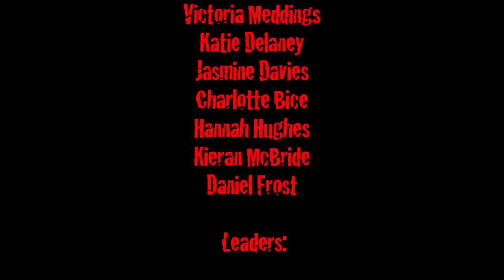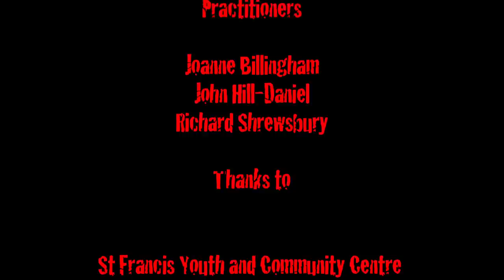I Know What You Did At Bournville Film School